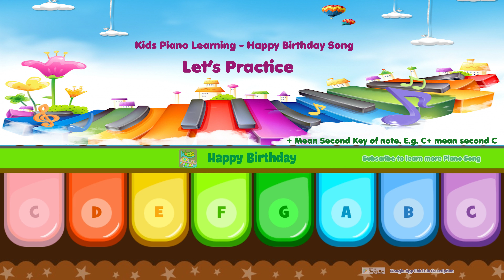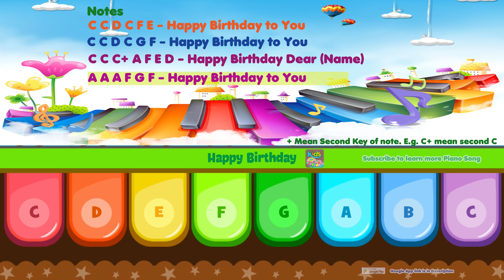Kids Piano Learning - Happy Birthday Song | Children Piano Classes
Learn Happy birthday song with piano.
Piano classes with quick and easy tutorial.
childrens piano & childrens keyboard
best piano for beginners
teach yourself piano
piano basics and piano course